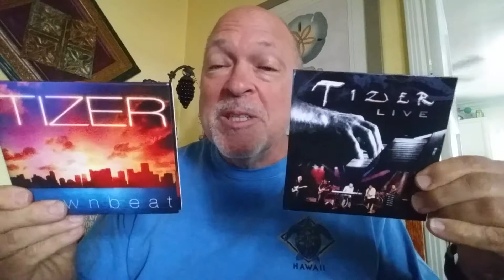Your Key To Heaven